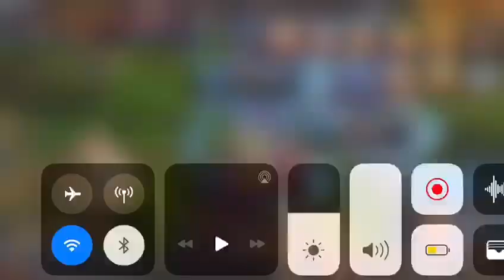Соклановцы записали тоже)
Видео от Вики